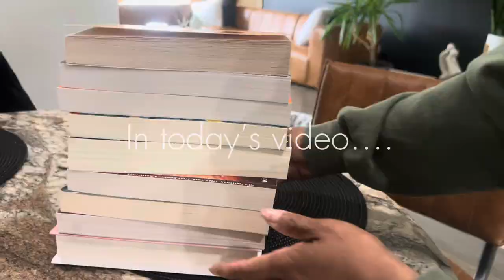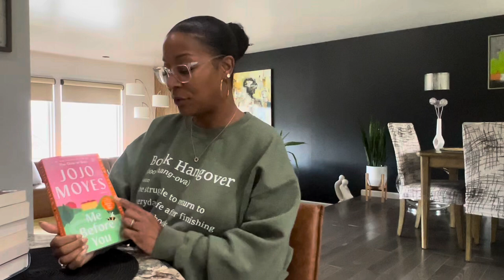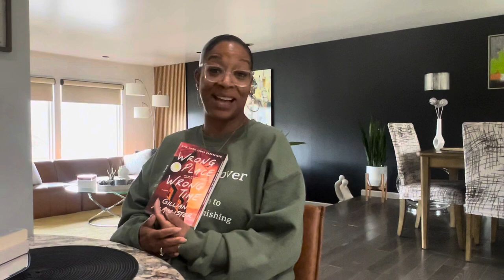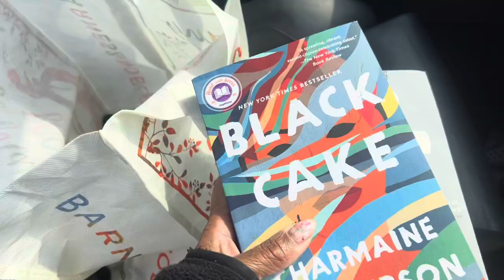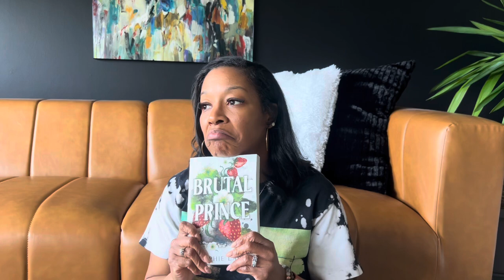✨ march wrap up📚• book haul 💌• unhauling unread books📦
I’m back with an ultimate video where I’m catching you up on what I’ve been reading this month, giving away books that are taking up space and a showing to a few new ones that I’ve picked up!

Check me out on Goodreads to see what I’m reading in real time and for more reviews🫶🏽